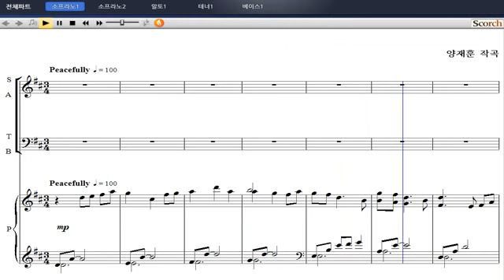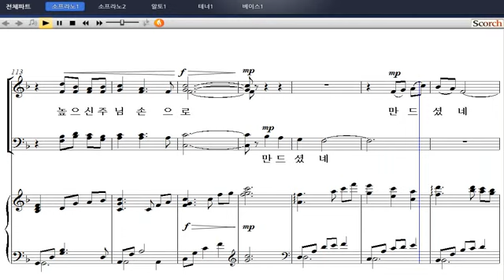[샬롬의 노래 베스트 5] 04. 아름다운 세상(양재훈 작곡) - 소프라노 1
04. 아름다운 세상(양재훈 작곡) - 소프라노 1